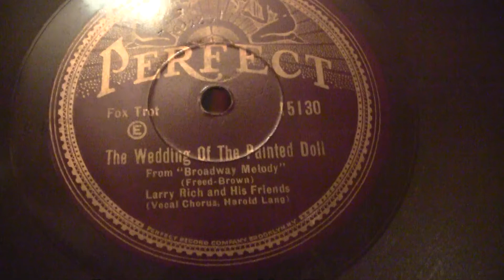The Wedding Of The Painted Doll - Larry Rich And His Friends (Sam Lanin)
Recorded on February 27, 1929, with vocal by Scrappy Lambert. The Broadway Melody, also known as The Broadway Melody of 1929, is a 1929 American musical film and the first sound film to win an Academy Award for Best Picture. It was one of the first musicals to feature a Technicolor sequence, which sparked the trend of color being used in a flurry of musicals that would hit the screens in 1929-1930. Today the Technicolor sequence is presumed lost and only a black and white copy survives in the complete film. The film was the first musical released by Metro-Goldwyn-Mayer and was Hollywood's first all-talking musical.
The Broadway Melody was written by Norman Houston and James Gleason from a story by Edmund Goulding, and directed by Harry Beaumont. Original music was written by Arthur Freed and Nacio Herb Brown, including the popular hit "You Were Meant For Me". The George M. Cohan classic "Give My Regards To Broadway" is used under the opening establishing shots of New York City, its film debut. Bessie Love was nominated for an Academy Award for Best Actress for her performance.